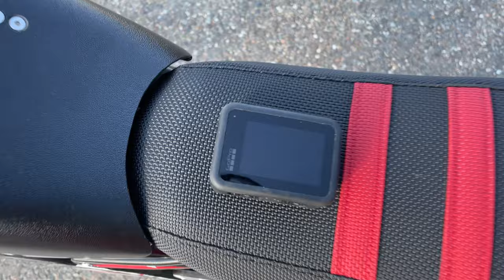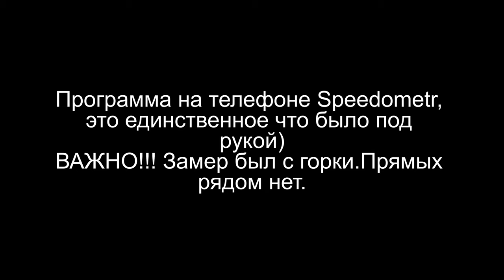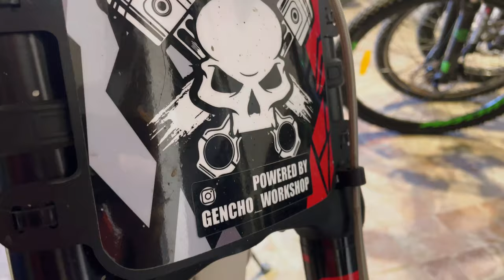Топовый Sur Ron X после тюнинга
Инстаграм Гены: Gencho_Workshop

SUR-RON X мощный электобайк